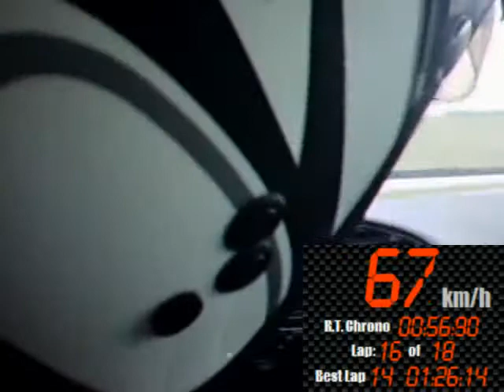Castrezzato 06.12.2009 - BMW M3 E36 3.2 - Driver Gigi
Trackday del 06.12.09 a Franciacorta
Best Lap 1.26,14
BMW M3 E36 3.2 Euro Version
Driver Gigi